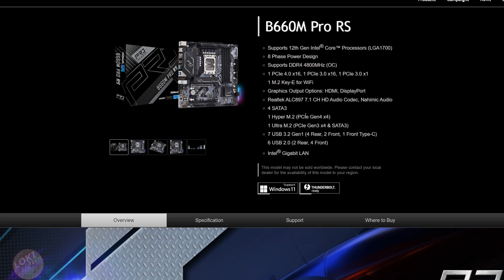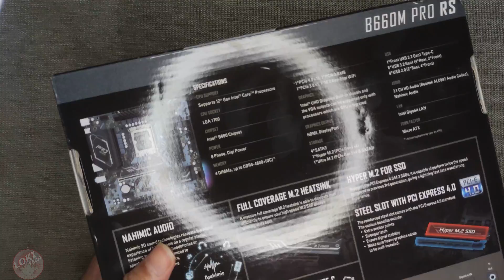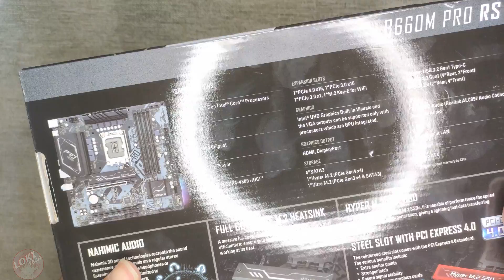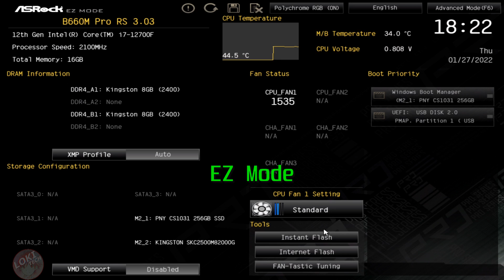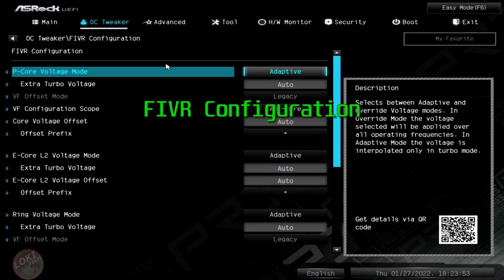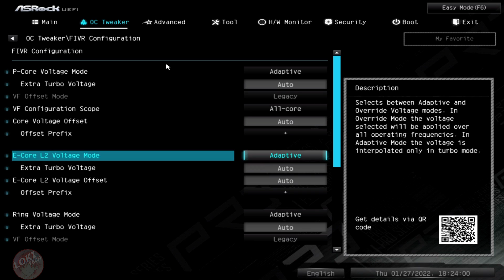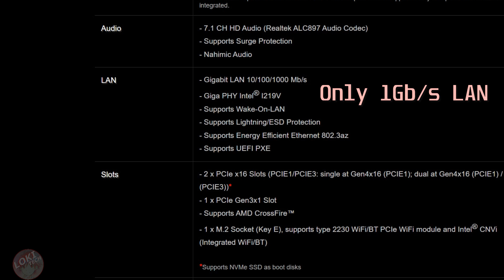ASRock B660M Pro RS Unboxing and Review! Best Value for B660 Motherboard!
The thunderbolt is not connected direct with USB-C front panel. Its different socket pin if you want add in pcie AIC. Sorry for misunderstand.

This motherboard cost $125, the older pro 4 series cost $109 when launch.

This board have power limit up to 140W which is good enough for I7 12700 non K

00:00 Intro
00:44 Features
01:46 Unboxing
04:39 Bios
06:12 Test with Cinebench R23
06:39 The plus
07:49 The minus
08:51 Thought

Sound and Credits by:
Ragnarok Online
- BGM 62 High Roller Coaster
- BGM 64 One Fine Day